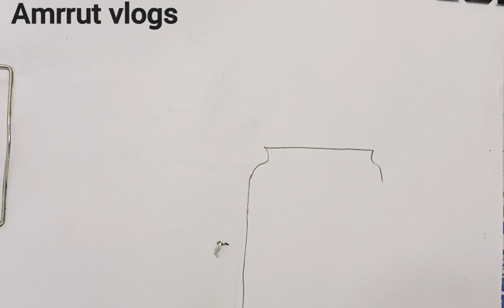how to draw butterfly step by step,easy drawing for kids beginners,art&craft and water colouring